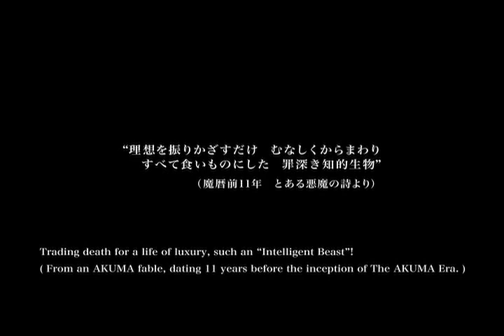Seikima II - El Dorado (P.V. 2009)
From the "Akuma Nativity - Songs of the Sword" special edition release, 2009 (bonus DVD).
Sung (mostly) in English!

English lyrics:

I'm within the blinding light of legend
The land that will never end
Ever seen and yet unseen, mystic shore
I've felt you dream many times before

Trying to get close, but it's hard to reach, doubting the reality
In your broken memories, recognize the guiding melody
Glad to be seduced, happy to be used, by the touch of Babylon
Look up to the sun, now you know that you belong

From the darkness, golden beam of sunshine
Above, below, kismet's borderline
From the shadowed halls of your memory
The land of our living fantasy

Asleep and awake, it is real and fake
Collective unconsciousness
Existentialism can never tell you how this dream survives
What is in your hands, what do you understand
Frozen by lucidity
Step away from the righteous majority

[Japanese]
If you want to reach the land of Fay,
Before it fades away

[Japanese]
There you can escape from your yesterdays
El Dorado

There, in front of you and me...
Exile of society
Go on! Move on!
Claim your identity
Ah... now seize the day!

[Japanese]

Vamos rápidos! Vamos rápidos! [sic]
You are only left with so much time
Before you pass your prime

[Japanese]
El Dorado
El Dorado